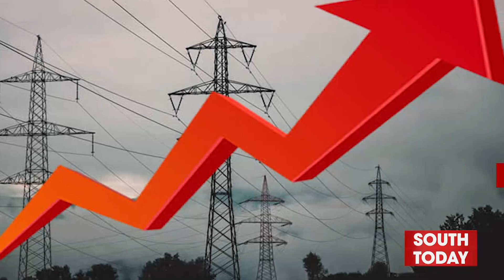Electricity Tariff To Be Increased By Rs3.28 Per Unit | Public Remarks on Electricity Price Hike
Breaking News | Electricity became expensive by 3 rupees 28 paise per unit | South Today News

بجلی 3 روپے 28 پیسے فی یونٹ مہنگی ہونے پر ملتان کے شہری حکومت پر پھٹ پڑے۔۔۔۔شہریوں کاکہناہےکہ  بجلی کی قیمت میں مسلسل اضافہ ظلم ہے۔۔۔ ہم اپنے بچے پالیں ؟ گھر چلائیں یا پھر بجلی کے بل بھریں؟شہری کہتےہیں کہ پچھلے مہینے بیوی کی بالیاں فروخت کرکے بل بھرا تھا ۔"ساؤتھ ٹوڈے" سے گوہررحمان کی رپورٹ

Electricity Price Hike In Pakistan | Kitnay Unit Par Kitna Bill?